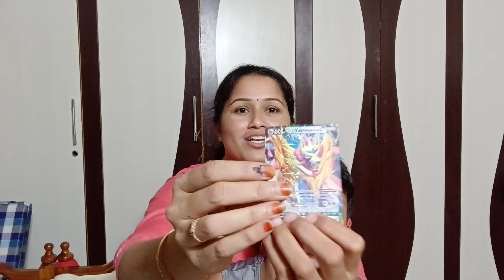Dheeraj నీ Hostel లో వెయ్యాల#ధీరజ్ అయితే వెయిటింగ్😱living with autism#Rajitha Gruhini 3999 vlogs#